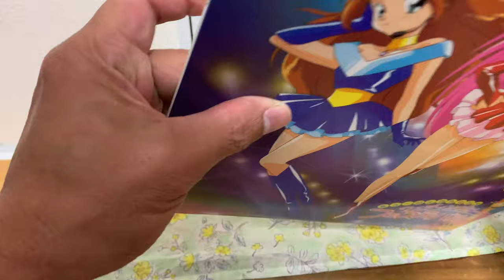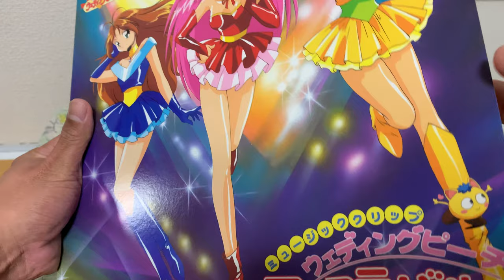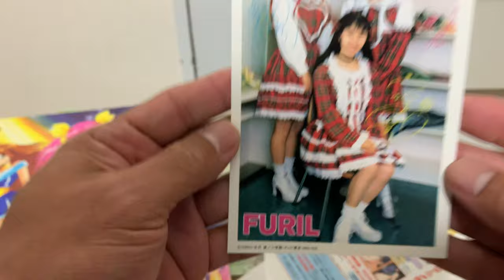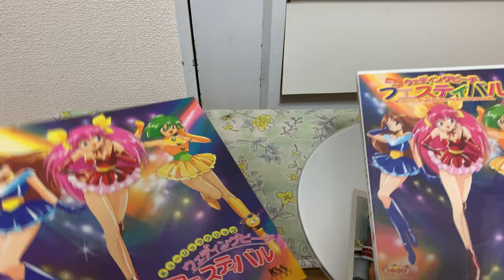Wedding Peach Music Clip Wedding Peach Festival LD Unboxing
Hi everyone!this is so great!the first time i saw this image was in a poster magazine.and now waiting for a blu ray release here is the laser disc version of this beautiful anime.enjoy it.